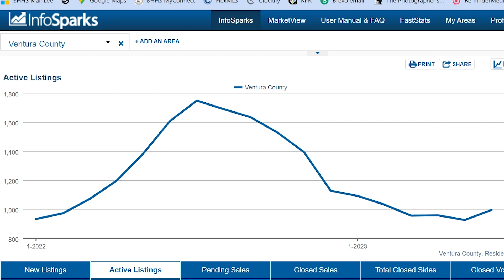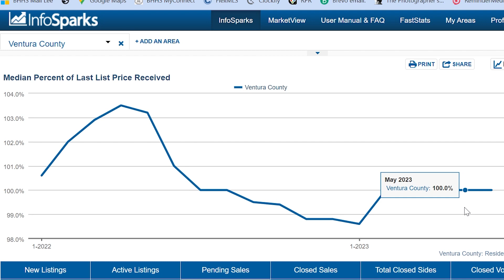Ventura, CA Real Estate Market Update 07/23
🤔Thinking selling or buying real estate Ventura or Oxnard, CA? Let us help!🤠

Lee Manning Ventura California Real Estate Agent DRE#02060325
The RoylinSells Group
Brokered by Berkshire Hathaway HomeServices California Properties